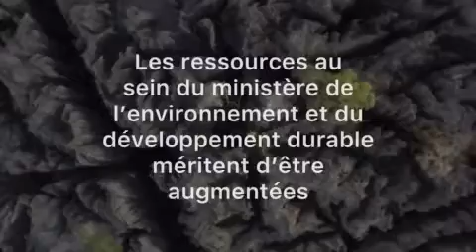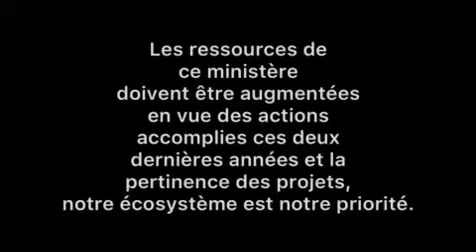Alliance Voahary Gasy - Concours de plaidoyer - Andriambelo Harivony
Stand, Speak and Act !